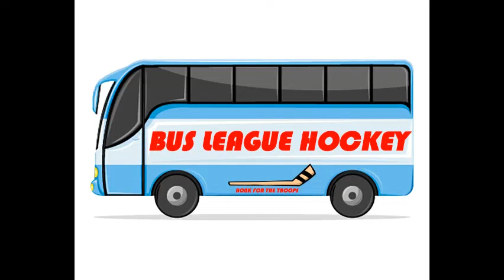Bus League Hockey joins the Fayetteville Marksmen Intermission Show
Bus League Hockey had the chance to join the voice of the Fayetteville Marksmen, Shawn Bednard, during the 1st intermission of a game against the Birmingham Bulls. We discussed how the site got started, why we do what we do, and our thoughts on the SPHL.